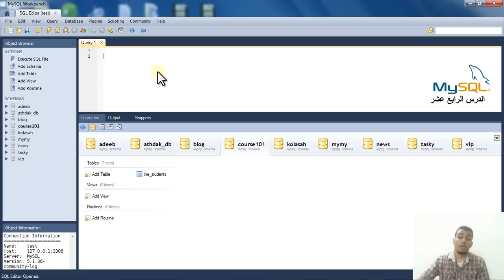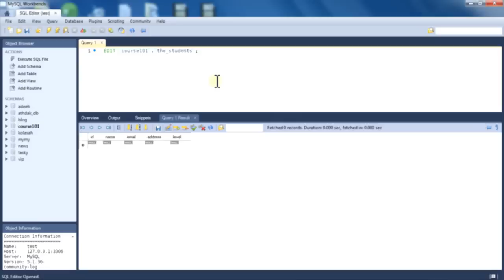الدرس الرابع عشر : حذف الحقول بإستخدام ALTER TABLE and DROP COLUMN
شرح لطريقة حذف الحقول باستخدام
DROP COLUMN و ALTER TABLE
في قواعد بيانات مايسكيوال